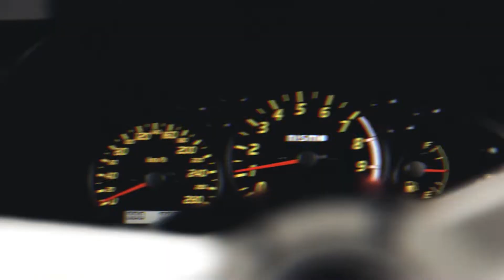GM S15.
'was made because zephyr provided the clips , so why not? :33}